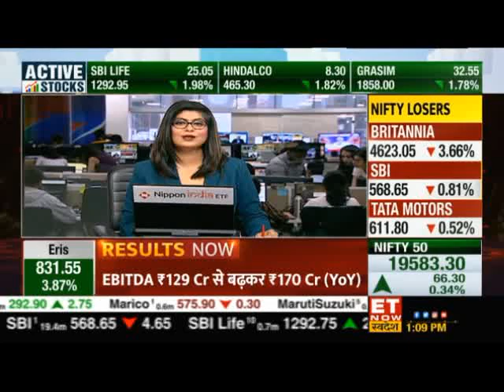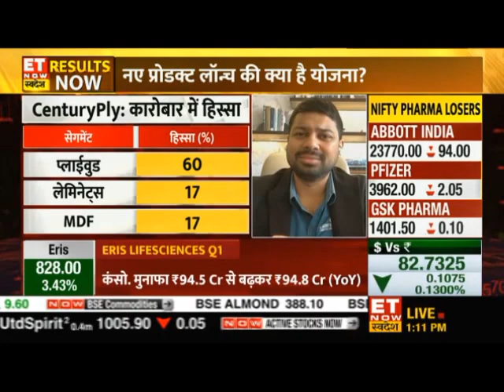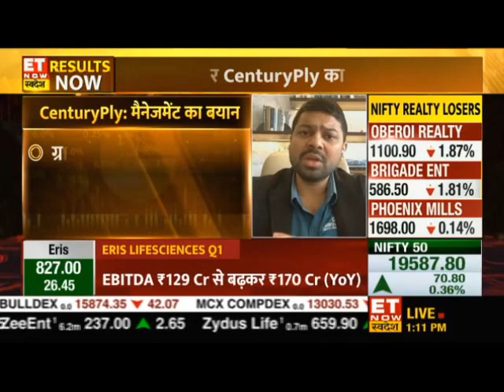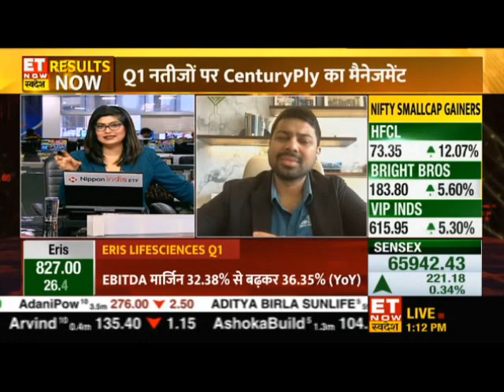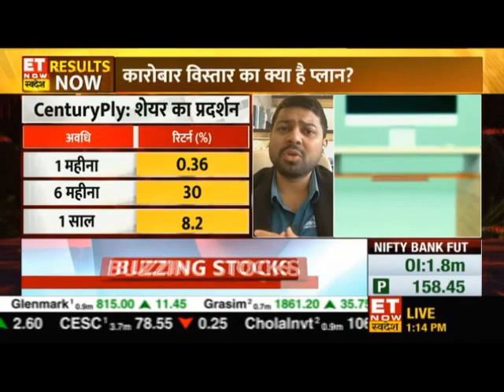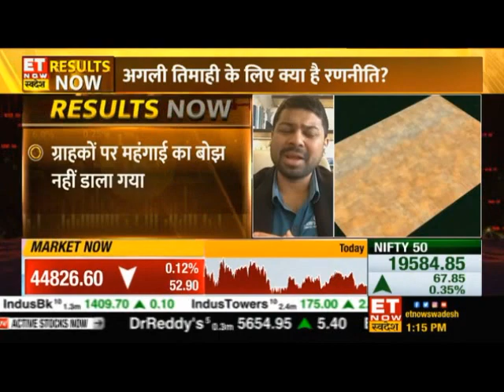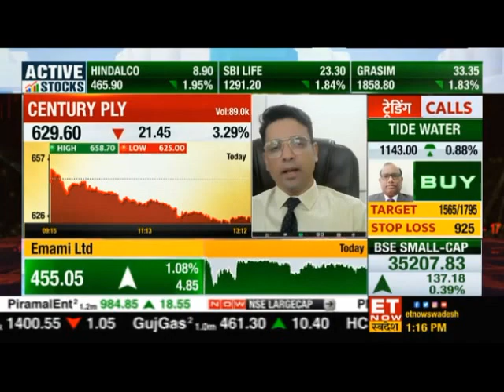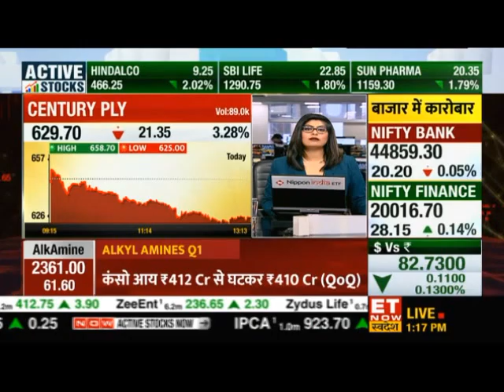Mr. Keshav Bhajanka (ED, CenturyPly) on ET NOW Swadesh, speaking on Company's FY24:Q1 Performance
Mr. Keshav Bhajanka - Executive Director, CenturyPly - shares his views on the challenges faced, the achievements highlighted, and the overall financial performance of CenturyPly, in FY:2023-24|Q1.

ET Now 'Swadesh'
Corporate Connections
Date: 07th Aug, 2023